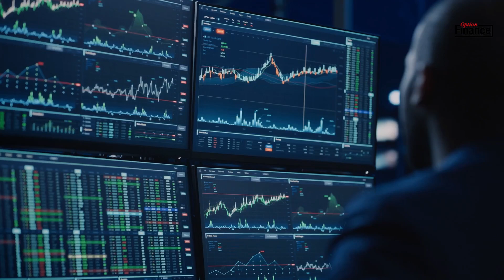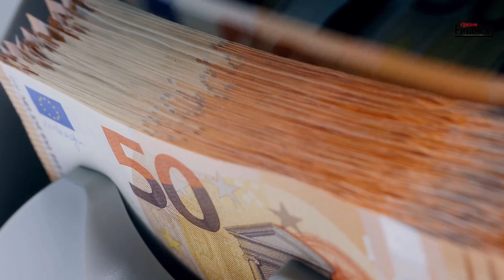Prudence sur les marchés avant la réunion de la Fed